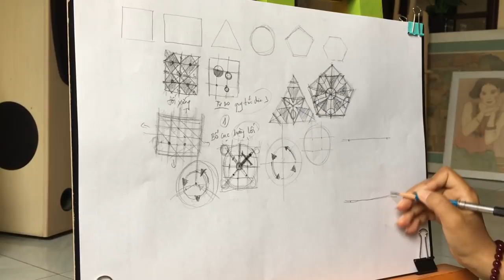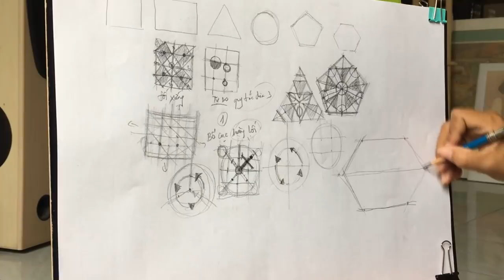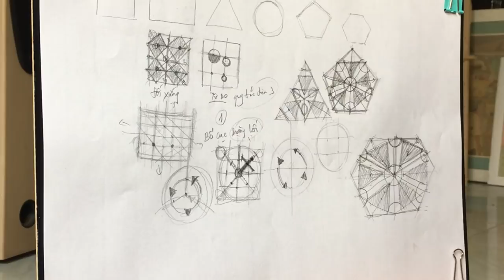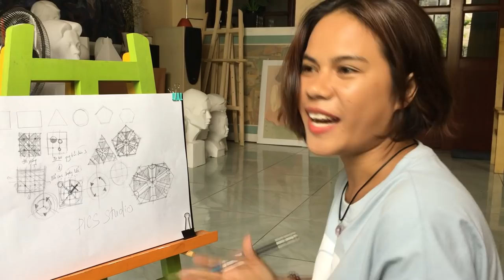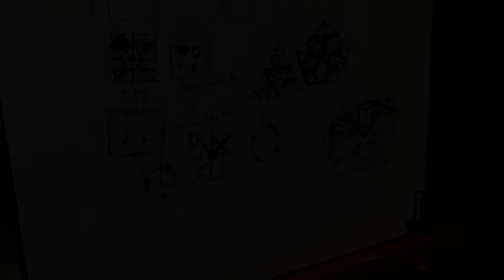Cách Sắp Xếp Bố Cục Hình Trong Trang Trí Màu Hình Lục Giác (Phần 4) | PICSTUDIO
Những nguyên tắc, những điều cần biết và cấm kị trong bố cục, hình trong môn trang trí màu.
Trong video này PICS sẽ giúp các bạn dễ dàng hiểu hơn về môn trang trí màu, "vẽ" cũng như toán, văn đều có công thức và nguyên tắc riêng của nó, nắm được nguyên tắc thì sẽ vẽ "đúng", khi "đúng" rồi thì sẽ vẽ "đẹp". Các bạn hãy cứ làm "đúng" trước khi làm "đẹp". Hy vọng các bạn sẽ thực hành tốt bài này, nếu chưa hiểu thì hãy bình luận phía dưới nhé.